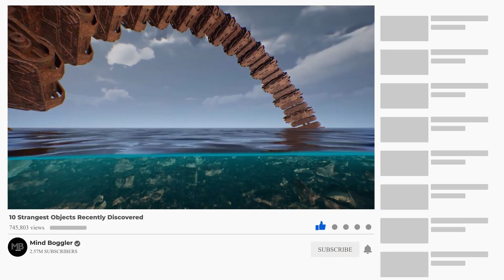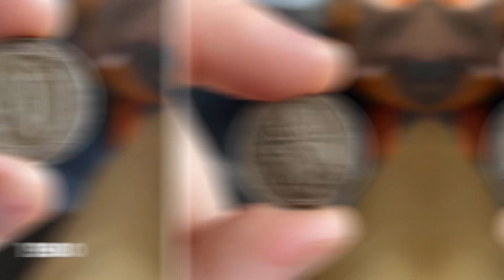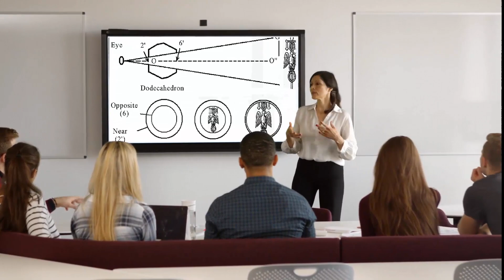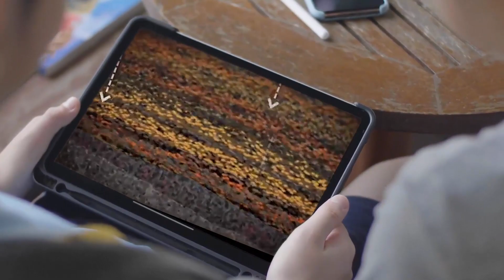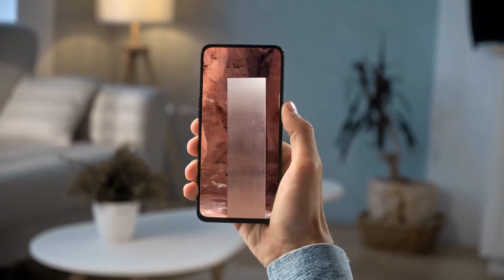10 Strangest Objects Recently Discovered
We as humans have an insatiable appetite for discovering things which we don’t have any answers to. Maybe it’s part of the deal of having a reptilian brain but stumbling upon alien or unexplained objects does something to our psyche. Whatever the reason might be, the world is a sandbox filled with strange and unique items which are waiting to be discovered. Here are the strangest objects which people discovered recently. Get ready to have your minds blown.